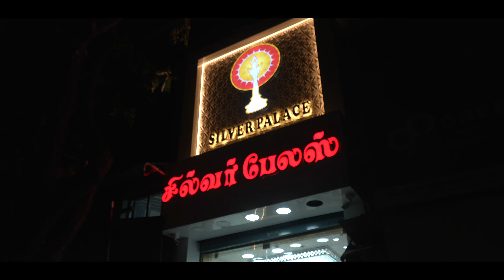Namma Ooru Rajapalayam Song | Silver Palace Rajapalayam | Full Video Song out now | Vel Murugan | 4K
👉 சில்வர் பேலஸ்-ன் புதிய கிளை அக்டோபர் 18 2023 முதல்

👉 மின்னிடும் வெள்ளி - ஆலயமாகிறது இராஜபாளையம்

Visit: www silverpalace.co
West Masi Street | Bypass Road | Anna nagar | Thirumangalam | Melur | Rajapalayam
Follow @silverpalace.co

Cast & Crew

Direction, Dop. Edit: Johnram
Music Composed, Programmed & Arranged: Rashaanth Arwin
Singers: Velmurugan, Shobika Murukesan
Lyrics: VJP Raghupathi / Backing Vocals: Rashaanth Arwin
Drone Shot: Sakthi Vel, Nandha
2 Camera Work Selva Raj Colourist : Bharat Balaji / Dance Team: Rock And Groove [Bala)
Line Producer: Athithya Mahendran
Vedapatti Dance: Muniyandi Folk Dance: Pandi
Mixed & Mastered @ Maar's Win Studios Trichy